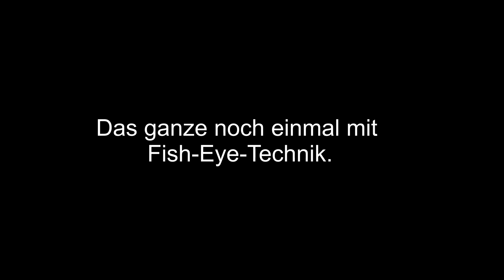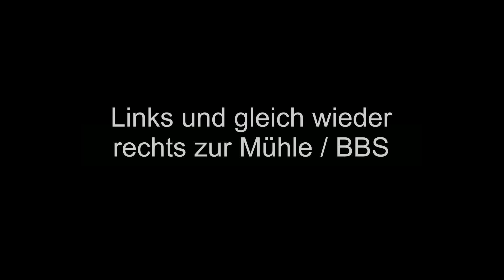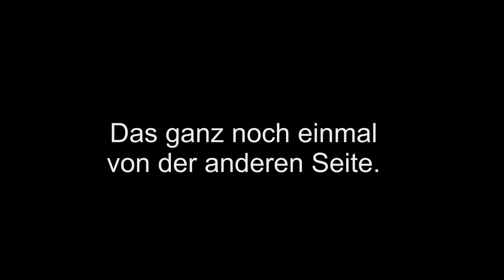Fahrstunde in Papenburg Teil 2 (Fahrschule, Führerscheinausbildung)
Hallo Freunde, heute sind wir wieder in Papenburg bei der Fahrschule Marc Neubauer zu Besuch. Der Marc und ich haben die schwierigsten Ecken des Prüfungsgebietes Papenburg für Euch aufgenommen und erläutert.

Die Fahrschulshow! Regelmäßig neue Tipps & Tricks zur Theorie- und Praxisprüfung in der Fahrschule. Der Channel für aktive Fahrschülerinnen und Fahrschüler.

Freunde! Alle in unseren Videos gezeigten Erklärungen, Erläuterungen, Erklärungen, Darstellungen und Verkehrsführungen entsprechen nach bestem Wissen und Gewissen dem aktuellen Rechtsstand zum Zeitpunkt der Videoaufnahmen. Im Zweifelsfall gilt immer das, was Ihr von Eurem Fahrlehrer gelernt habt. Unsere Videos sollen Euch in Eurer Führerscheinausbildung unterstützen und können Euren Fahrlehrer niemals ersetzen. Viele Wege führen bekanntlich nach Rom. Falls Ihr von Eurem Fahrlehrer etwas anderes gelernt habt, so hat die Meinung Eures Fahrlehrer immer Vorrang. Auch uns können unbeabsichtigte Fehler in den Videos unterlaufen. Eine Gewähr und gar eine Garantie können wir nicht übernehmen. Bitte beachtet, dass sich dargestellte Verkehrsführungen, Verkehrsregeln oder Rechtsprechungen jederzeit ändern können. Der Rechtsweg ist ausgeschlossen.

Wollt ihr mehr über DieFahrschulshow erfahren, uns Fragen stellen oder einfach mit uns in Kontakt treten?

KEEK: folgt

für Firmen/ for companies: fahrschulshow(at)gmail.com

Unser Studio- und Kamerazubehör:

▸ 'Kamera1 - Canon EOS700D

▸ 'Kamera2 - Canon Legria Mini X

▸ 'Kamera3 - GoPro HERO4 Silver

▸ 'Brillenkamera - Pivothead Durango

▸ 'Micro1 - Audio Technica AT2020USB

▸ 'Micro2 - Rode VideoMic

▸ 'Micro3 - Zoom H2N

▸ 'Røde PSA1 Gelenkarmstativ

▸ 'Fotostudio Set

▸ 'Schnittprogramm - MAGIX Video deluxe

Möchtet Ihr gerne mehr über unsere Fahrlehrer, unseren Ferienfahrschulen und Fahrschulen erfahren, so besucht uns gerne auf unserer Fahrschulwebseite

Die mit * gekennzeichneten Produkte haben wir unentgeltlich zur Verfügung gestellt bekommen.

Über Dein Abo oder Like würden wir uns freuen :-)

Wir wünschen Dir viel Spaß bei Deiner Führerscheinausbildung und natürlich einen super Ersterfolg bei Deinen Führerscheinprüfungen :-)

Freunde! Bitte beachtet, dass sich Verkehrsführungen jederzeit ändern können. Alle Erläuterungen passen nur zur aktuellen Verkehrsführung zum Zeitpunkt der Aufnahmen.

Die Fahrschulshow - Jede Woche neue Tipps & Tricks rund um das Thema Fahrschule und Führerschein. Der Channel für aktive Fahrschülerinnen und Fahrschüler.

Wollt ihr mehr über DieFahrschulshow erfahren, mir Fragen stellen oder einfach mit mir in Kontakt treten?

KEEK: folgt

Dein Abo oder Like hilft uns weiter.
Wir würden wir uns sehr freuen :-)